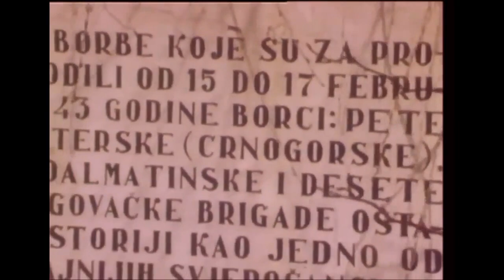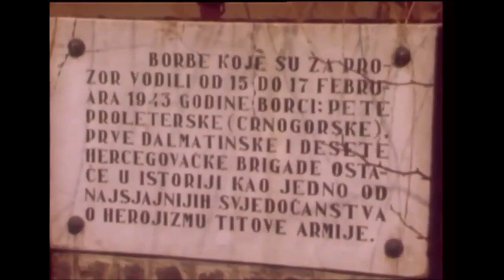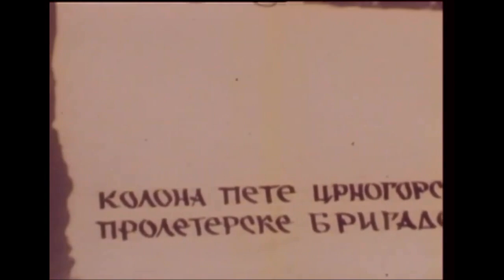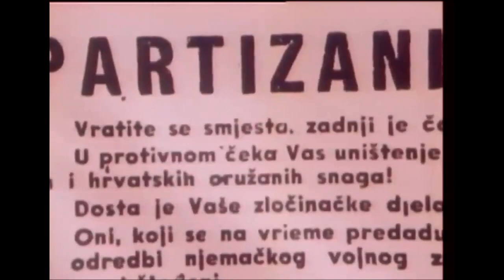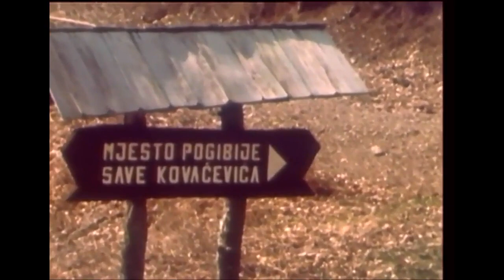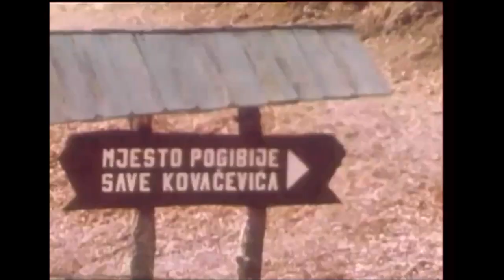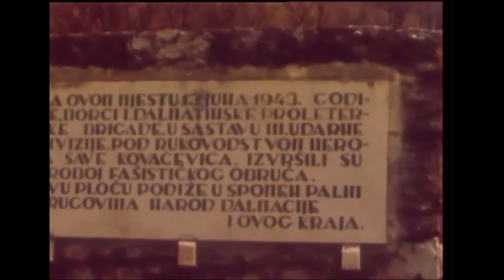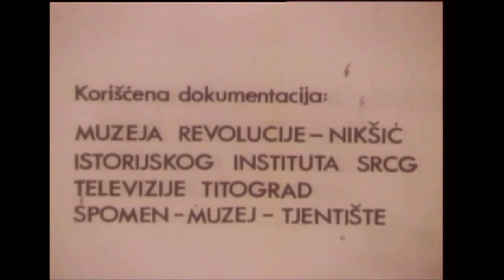SAVA KOVAČEVIĆ (Narodni heroj Jugoslavije) - Dokumentarni Film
Sava Kovačević je bio jedan od najstrastvenijih i najistaknutijih revolucionara, veliki organizator borbe i istaknuti komandant, drug i čovjek, koji je visoko cijenio pregalaštvo i znalački čuvao borce. U toku dvogodišnjih bitaka, on je mnogo puta sam poveo borce u neposredni juriš, tamo "gdje smrt gori pred očima". Nije bilo borbe u kojoj se nije istakao i lično i kao komandant. Savin heroizam bio je neraskidivo povezan i divno usklađen s njegovom magnetskom privlačnošću, ogromnim utjecajem na ljude i sposobnošću da istovremeno pravi podvige i uspješno rješava najsloženije borbene zadatke. Tamo gdje je bio, "nosio" je sve, i teško je bilo učestvovati s njim u borbi a ne slediti ga ili pokazati kolebljivost. Sava je još za života ušao u pjesmu i legendu. Njegova junačka smrt samo je povećala sjaj legende. On pripada onim palim velikanima našeg rata i revolucije čija slava nadrasla vrijeme. Kada su, 1. maja 1943, uvedeni činovi u NOVJ, proizveden je u čin pukovnika. Narodnim herojem proglašen je 6. jula 1943. godine...
Sava Kovačević. Komadant Sava. Narodni Heroj. Crna Gora. Montenegro. Partizan. Jugoslovenski partizani. Titovi partizani. Marsal Tito. Josip Broz Tito. Antifasizam. Narodnooslobodilačka borba (NOB) ili Oslobodilački rat naroda Jugoslavije. Jugoslavija. SFRJ. Narodnooslobodilačka vojska i partizanski odredi Jugoslavije. Dokumentarni film. Dokumentarac. Ceo Film. Cijeli Film. Cel Film...